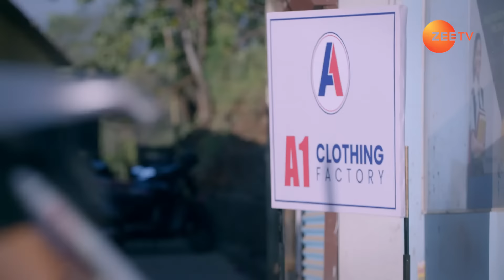Sushma क्या बोली Paragi से? | Iss Mod Se Jaate Hain |Episode 70 |Zee TV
Sanjay promises Sushma that he will get Ashi married. Sushma asks Paragi to come home from the office on time for puja. Prem Narayan, the Pathaks' family friend, attends the puja with his family.

Paragi, who lives with her uncle after her parents' death, aspires to become an IAS officer. The mother-in-law of Paragi's cousin Aditi demands dowry, and Chanda, Paragi's aunt, takes a decision.

Show Name : Iss Mod Se Jaate Hain
Producer/Star Cast : Udbhav Ojha , Vedant Vishnoi , Sumeet Chaudhry

An Ambitious Paragi - Iss Mod Se Jaate Hain - Full ep 1 - Zee TV

Click here  watch Webisode on YouTube ►PLVqBLRhC9UzELYPhuG2EmgZ8CASa3MPG-
Click here  watch Quick Recap on YouTube ►PLVqBLRhC9UzGzsHtG9uZdHvgeejv7tJ-z
Click here  watch HIghlight on YouTube ►PLVqBLRhC9UzGyfqsCEuVYX93m0O5zmDrU
Click here  watch Week In Shorts on YouTube ►PLVqBLRhC9UzGyGeYjbHRdEo38cGzRZvt-